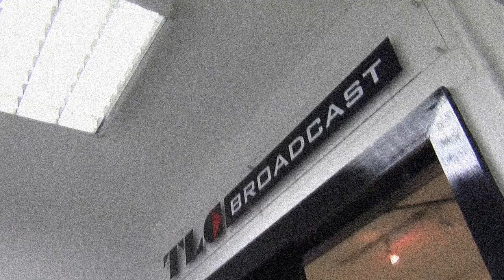Tutorial - Speaker Positioning for Home Cinema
Tutorial on the recommended positioning of speakers for home cinema use. Presenter Neil Davidson is a custom installation expert with years of experience of high-end cinema.